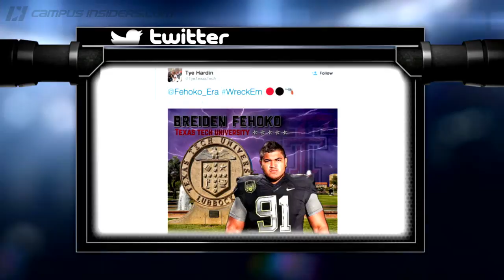National Signing Day: One-On-One With Texas Tech's Kliff Kingsbury | CampusInsiders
Campus Insiders' Shae Peppler talks to the head coach of the Red Raiders about what to expect from the newest recruiting class in Lubbock.